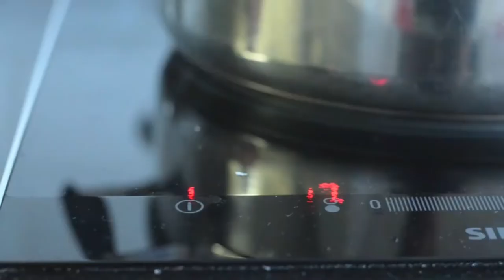Crispy and Easy to Cook GARLIC PORK | TIPID COOKING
TIPID COOKING RECIPES  THAT YOUR
FAMILY WILL SURELY LOVE AND ENJOY